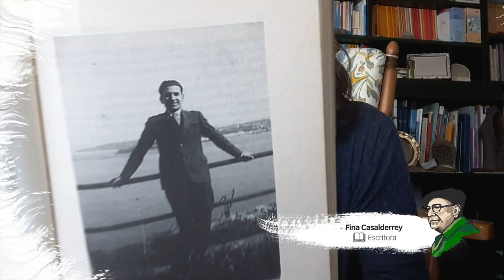Lectura de Fina Casalderrey, escritora - Letras Galegas 2020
A área de Patrimonio e Lingua homenaxea a Carballo Calero en colaboración coa Asociación de Escritoras e Escritores en Lingua Galega (AELG)
Fina Casalderrey le un dos poemas de 'Vieiros'